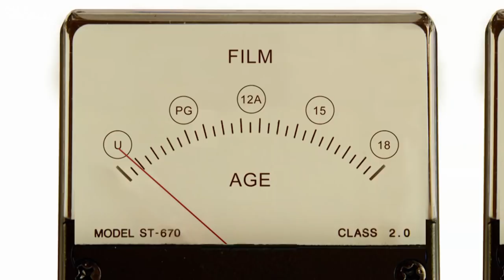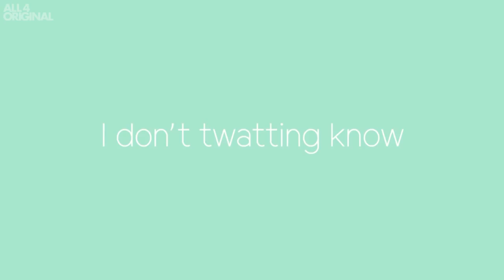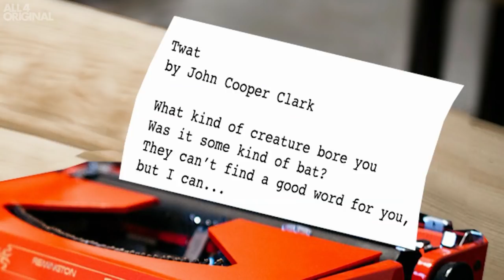The REAL Origins Of T**T? | Susie Dent's Guide To Swearing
You can even have a bag of 'em! But is this word really so offensive... ?

Produced by Acme for Channel 4 Television

Presented by
Susie Dent

Written by
Susie Dent & Katy McClellan

Archive
Pixabay, Shutterstock and Getty Images

Elanor Lee

Animations Written and Directed by
Ed Tracy

Series Producer
Katy McClellan

Executive Producer
Jamie D'Cruz